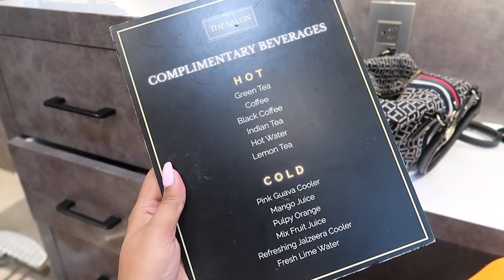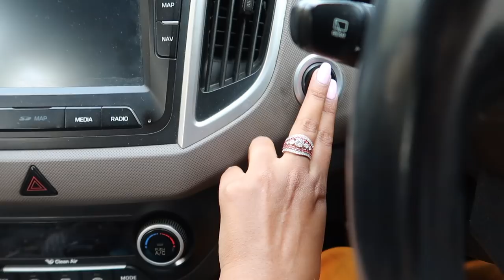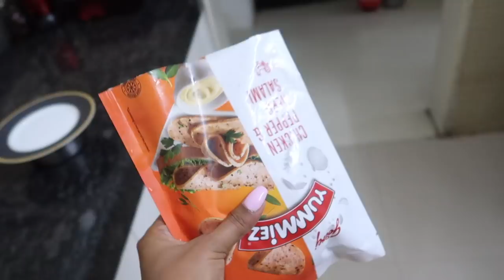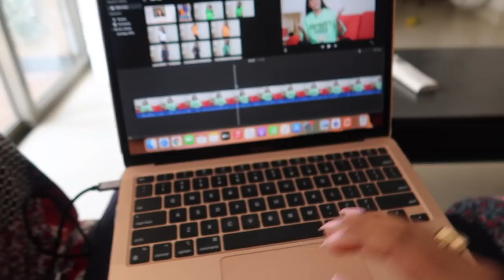Homely Weekend | Cooking | Atom's Bath | Tried Brazilian Wax | Made Broccoli Tikkis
Products links👇🏽